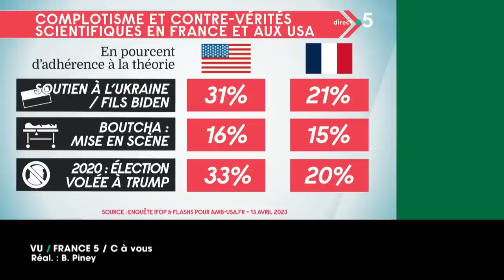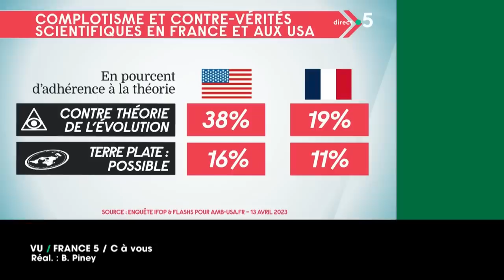VU du 12/04/23 : "Les Égyptiens avaient l'électricité"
Un regard impertinent et libre, orchestré par Patrick Menais et son équipe, sur le monde de l’image.

En avant-première du lundi au samedi à 17h00 sur Facebook, Twitter et YouTube.

Du lundi au samedi à 20h00 sur France 5.